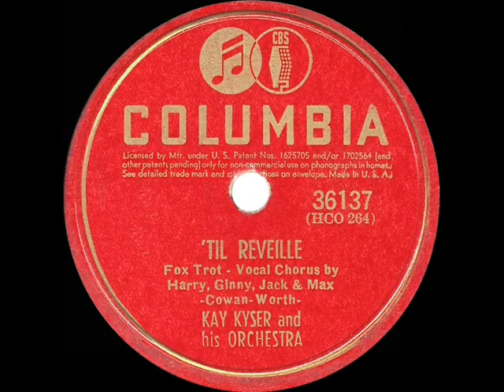1941 HITS ARCHIVE: Til Reveille - Kay Kyser (Harry Babbitt & the group, vocal)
Til Reveille (Cowan-Worth) by Kay Kyser & his Orchestra, vocal by Harry, Ginny, Jack & Max

Ballad reached #2 on “Your Hit Parade” with both this and the Bing Crosby version reaching the weekly best-sellers top-10 listings.